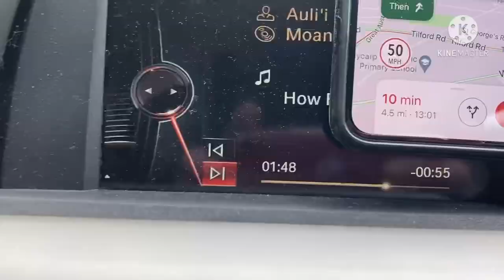🦍GO APE TREE TOP ADVENTURE|COME ALONG WITH US🦍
👑Hey everyone! So 2 weeks ago i went to go ape! Wanna come along? If so than watch this video to find out what happened!👑

🎈People that came!🎈

Me-Paige
Cousin-Olivia/liv
Olivias mum-Rosaline
Goat/father..-Gavin
Brother-Jake

They were all super duper brave! And are also probably watching...

I got the best footage i could..I couldn't really film much up there..But i tried to get some cool brave content! There is a lot going down the zip-line

Apps used:
Kimemaster
Camera/video

days taken:
2-3?

What is go ape?

Go ape is a fun air obstacle course that any age can do to 3-? years old! There are 2 stages stage 1 is easier than stage 2 we went on stage 2 once..As it was quite scary!!..

Where can i go?
We went to Alice Holt (so i believe)
In England/London 🇬🇧 but can be found in America, Texas and so much more!

My inspo to film this:
Yammy/Yasmin